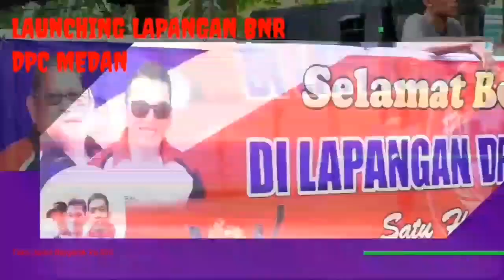MURAI BATU JENDRAL NAGA BONAR TAMPIL MEMUKAU DI LOUNCHING BNR MEDAN